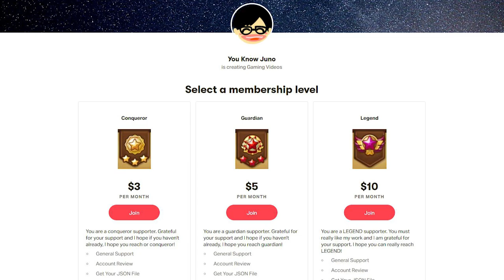This Account Has 20+ Nat 5s Not BUILT! - Summoners War